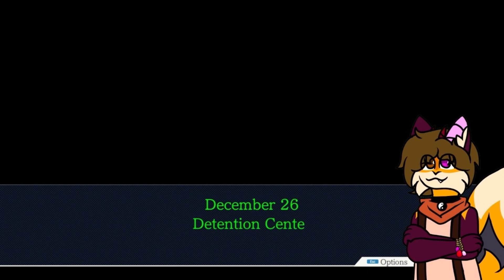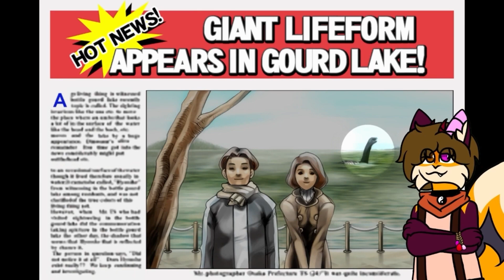Ace Attorney Trilogy | #26 - MISSILE SNIFFERTON!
All praise the Missile Snifferton!

I am joined by SilverFoxMC (Who is doing the thumbnails for this series) and DarkusCyril.

And this episode is edited by Flynn! You can find him here!

Today's host is I, the Creepiest of Coffees. You can check out my Youtube channel (It's a bit ded :/)

Want to see updates for the games to come?